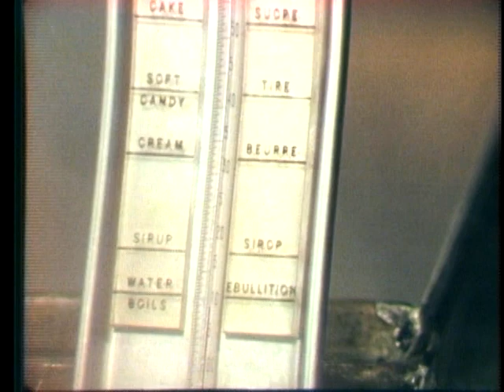Passe-Partout - Épisode 101 - La Cabane à Sucre (1979)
101.01 La famille se prépare à aller passer deux jours à la campagne chez Rigodon.
101.02 Deux enfants aident un adulte à entailler un érable.
101.03 Fardoche et Passe-Montagne se préparent à aller cueillir l’eau d’érable.
101.04 Des enfants écoutent et boivent des gouttes d’eau d’érable dans une chaudière.
101.05 Passe-Montagne s’occupe du processus de l’eau d’érable pour en faire du sirop.
101.06 Cannelle a peur d’un chien, elle était certaine qu’il était méchant.
101.07 Passe-Carreau chante dans la cabane à sucre et on sert les plats.
101.08 Des enfants marchent dans la boue, leurs pas s’impriment et ils en sont fiers.
101.09 Passe-Partout est trop gênée pour chanter une chanson, Fardoche la pousse un peu.
101.10 Un homme coule du sucre dans des moules et les démoule par la suite.
101.11 Fardoche chante et la foule frappe dans ses mains, ensuite, ils dansent.
101.12 Passe-Partout nous parle de son amour pour Papillon, le chien de Fardoche.
101.13 Des enfants mangent de la tire sur de la neige.